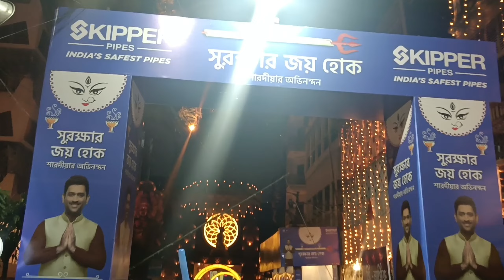Shoshti - Saptami ghora ghuri & khawa dawa 🫰🏻 Saptami te Cousins der sathe Khawadawa & Fun ❤️